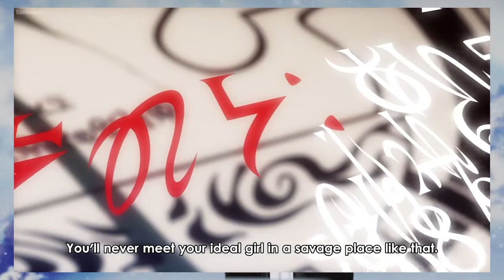25 Days Of Thiccmas Day 16!! Hestia From Is It Wrong To Pick Up Girls In A Dungeon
New Series Time. until we get to christmas we're gonna break down 25 of the thiccest ladies in anime in our 25 days of thiccmas collection.

Ending Song:
LOVRemy - I Must Confess